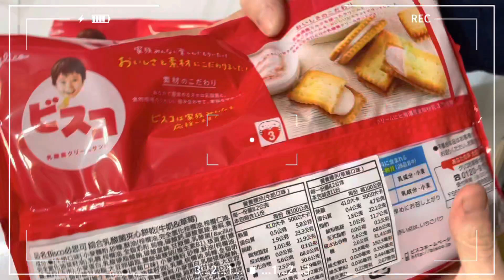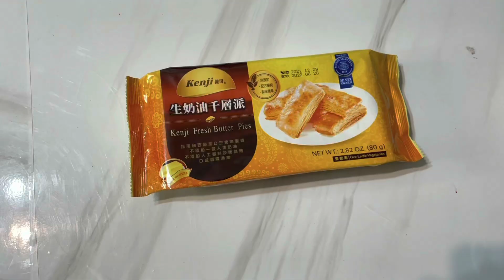好市多Costco開箱新品日本乳酸菌夾心餅乾、奶油千層派